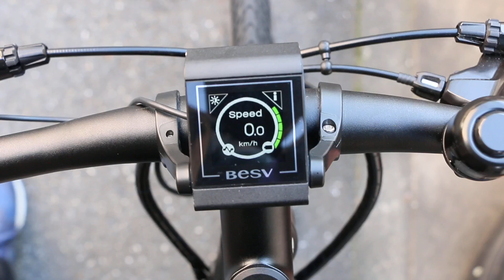BESV「JF1」の液晶ディスプレイ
BESVのクロスバイクタイプのe-Bike「JF1」に試乗！